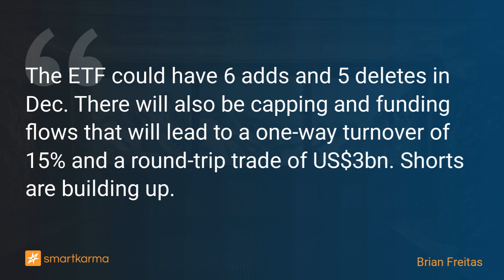Yuanta/​P-Shares Taiwan Div+ ETF Rebalance Preview: Big Impact and US$3bn Round-Trip Trade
The ETF could have 6 adds and 5 deletes in Dec. There will also be capping and funding flows that will lead to a one-way turnover of 15% and a round-trip trade of US$3bn. Shorts are building up.
-  by Brian Freitas on Evergreen Marine Corp in Event-Driven

Key points:
1. Using data from the close on 11 October, there could be 6 adds and 5 deletes for the Yuanta/​P-Shares Taiwan Dividend Plus ETF in December.
2. There will also be capping and funding flows that will lead to a one-way turnover of 15% and a one-way trade of TWD 49bn (US$1.52bn)
3. Shorts have been building up in some of the forecast deletes and in a couple of the forecast adds as well.